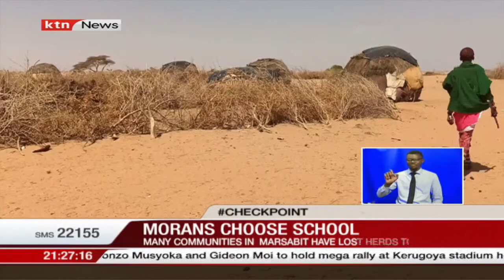Morans choose school: Rendile Morans take to school after drought killed livestock